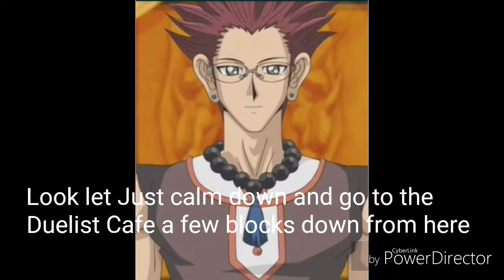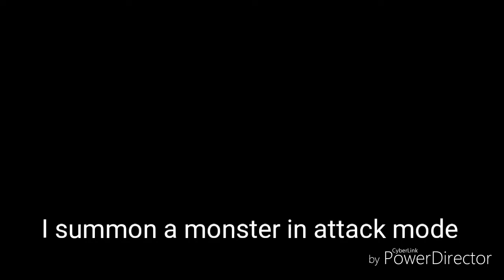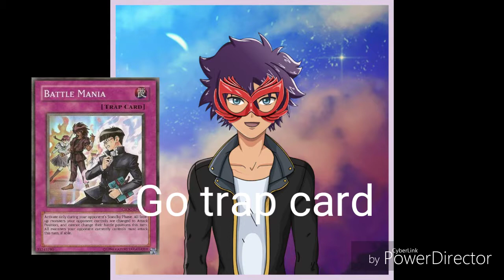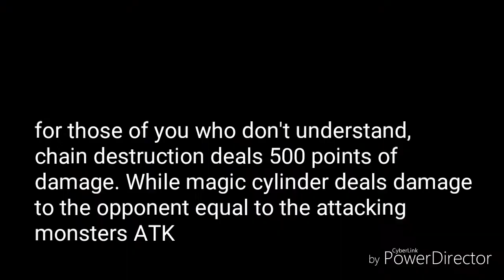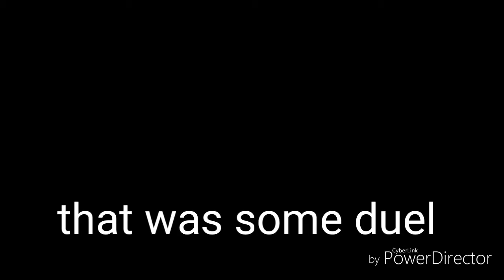Yugioh roulette tournament episode 8: RYT17U Finals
I'm going to slow down posting yugioh roulette tournament episodes, because I'm working on the Jounouchi(Joey) vs Yami Bakura movie